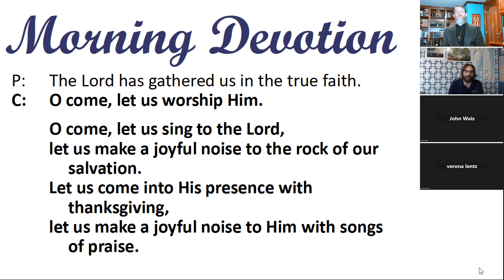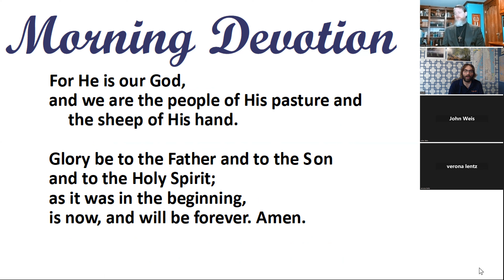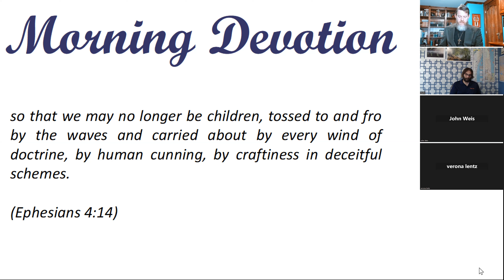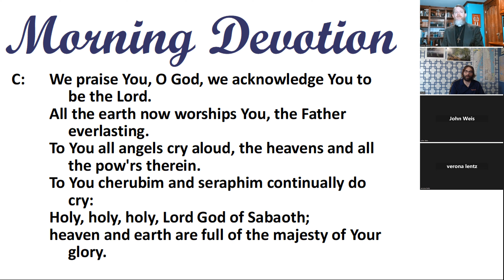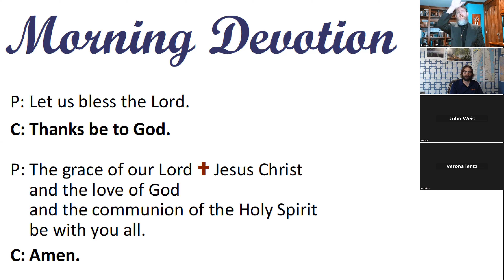Morning Devotion -- "Every Wind of Doctrine" -- Living Savior Lutheran Church, Eden Prairie, MN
Thank you for joining us for our morning devotion!

“so that we may no longer be children, tossed to and fro by the waves and carried about by every wind of doctrine, by human cunning, by craftiness in deceitful schemes.”
Ephesians 4:14

We are not saved through extensive knowledge, but through faith.  However, through knowledge of the Scriptures we learn what is true and what is false; we learn what to believe and what not to believe.  Through continual growth in our knowledge of the Scriptures, we are preserved in the faith and protected from false teaching.

If you have questions about today's devotion or about any teaching of the Bible, please contact Pastor Willitz: